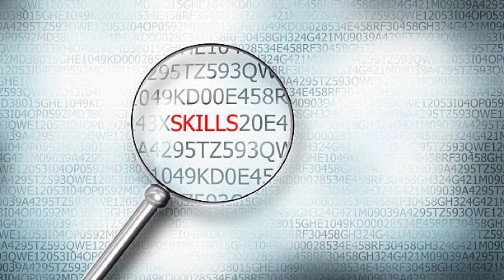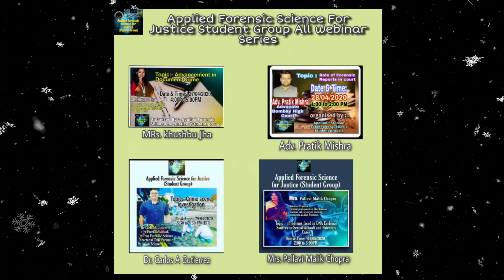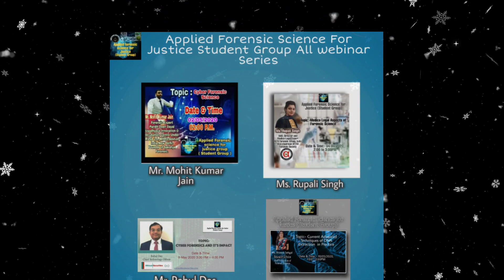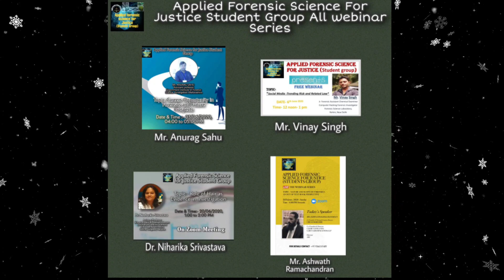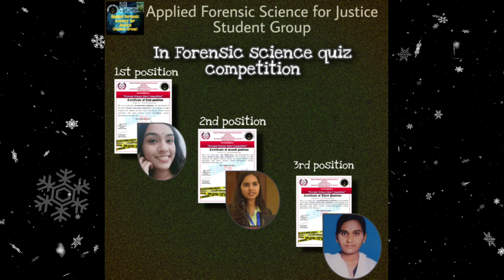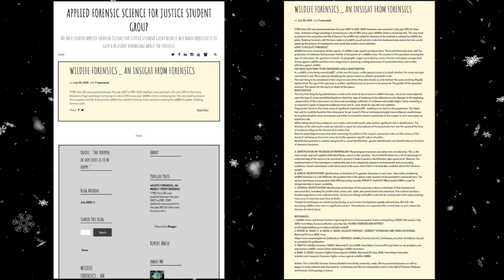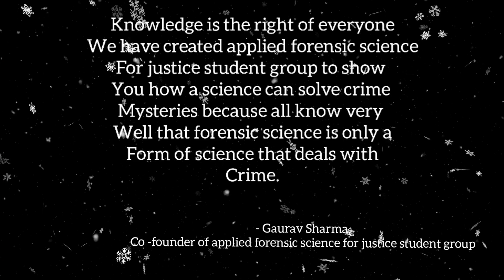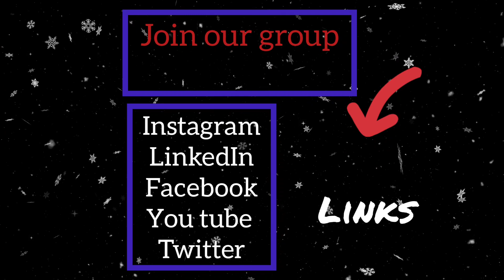Introduction video of Applied Forensic Science for Justice Student Group.